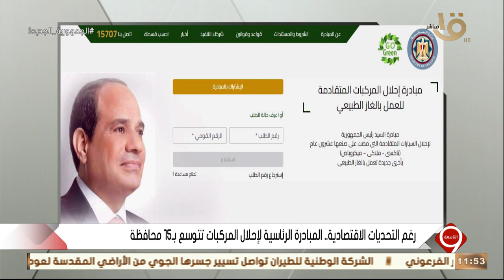التاسعة | تامر عبد الظاهر متحدث الإحلال: نستهدف أي مواطن تنطبق عليه شروط إحلال المركبات